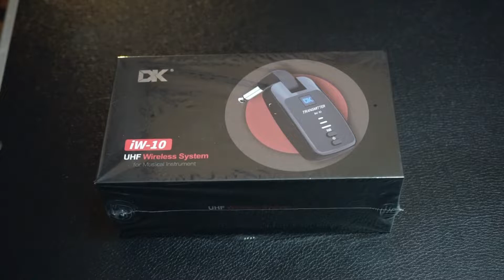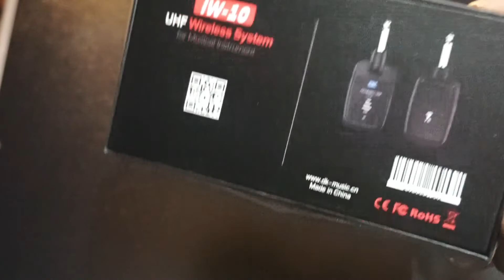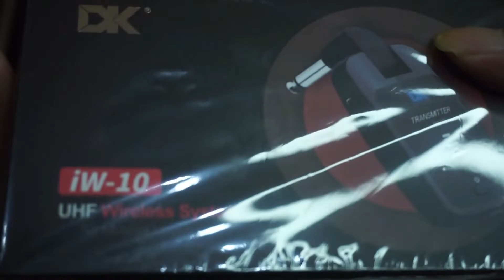WIRELESS GITAR TERMURAH KUALITAS TERBAIK, DK IW-10